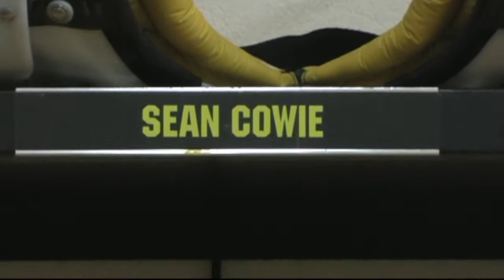Waterloo OUA All-Star Player Profiles (2007)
2007 OUA FOOTBALL SECOND-TEAM ALL-STARS
OFFENSE:
Wide Receiver - Sean Cowie - Waterloo

2007 OUA FOOTBALL SECOND-TEAM ALL-STARS
DEFENSE:
Defensive End - Adam Kania - Waterloo

Boyler Room Productions®